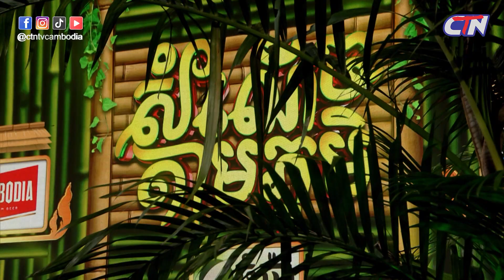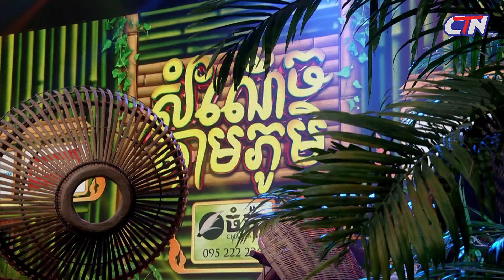កម្មវិធី «សំណើចតាមភូមិ» - CTN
សូមរីករាយទស្សនាកម្មវិធី «សំណើចតាមភូមិ»

មានចាក់ផ្សាយរៀងរាល់ថ្ងៃអាទិត្យ ម៉ោង ១១-១២ថ្ងៃត្រង់នៅលើកញ្ចក់ទូរទស្សន៍ CTN